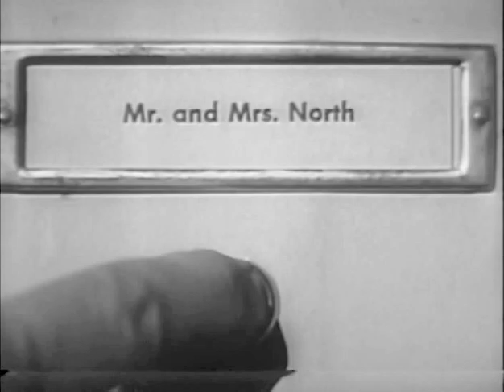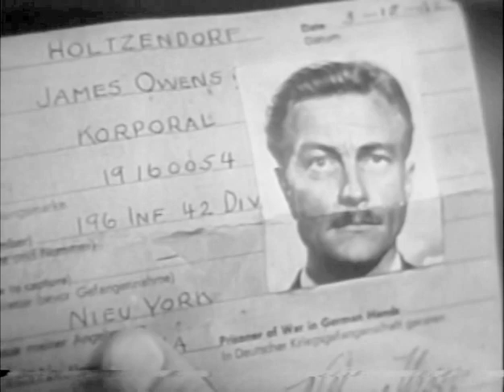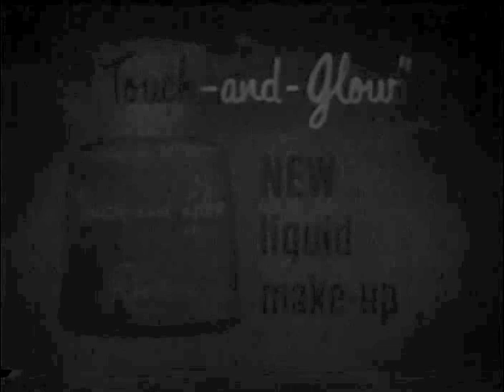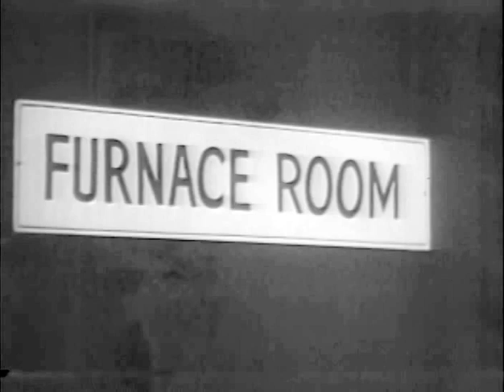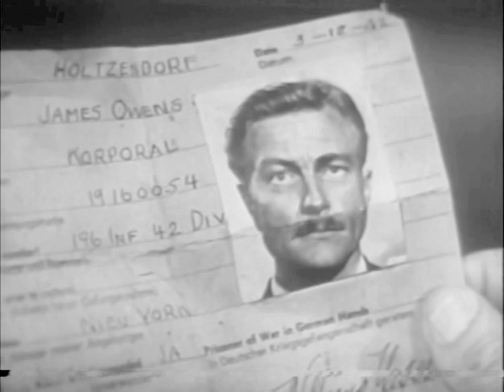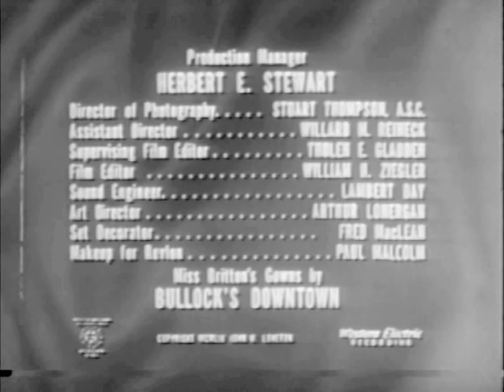Mr. And Mrs. North (TV-1954) TARGET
TARGET: Jerry's day at the beach with Pam is disrupted by a sniper's gunshot. In a case of mistaken identity, the gunman believes Jerry's the fellow soldier who betrayed him and their buddies when they were in a WWII German POW camp.